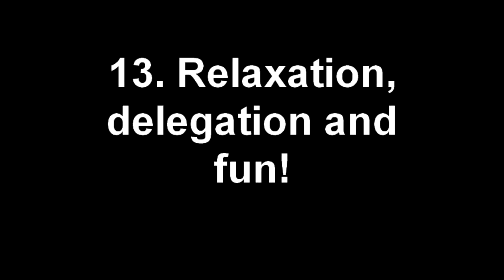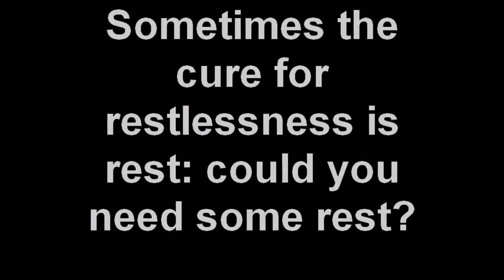13. Relaxation, delegation and fun!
Contrary to my previous beliefs, taking time to re-energise and relax has actually helped me to move forward faster. Who would have known it?

Fun and laughter, relaxation and delegation are essential elements to enojying life and achieving true success.

If a man insisted always on being serious, and never allowed himself a bit of fun and relaxation, he would go mad or become unstable without knowing it. Herodotus

No one can be truly great until he has gained a knowledge of himself, a knowledge which can only be acquired by occasional retirement. Johann Georg von Zimmermann

Besides the noble art of getting things done, there is a nobler art of leaving things undone. The wisdom of life consists in the elimination of nonessentials. Lin Yutang